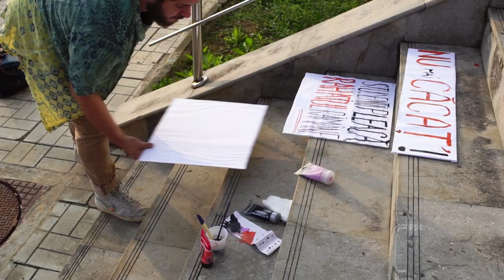Stunts sequence | Making of the movie dogpoopgirl | Behind the scenes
Sequence from making of the movie
Directed by Irina Epifan

Inspired by the true events of the Dog Poop Girl incident that took place in South Korea in 2005, Andrei Hutuleac's first feature film is a necessary cautionary tale about the dangers of Internet vigilantism in an ever-connected world.

Director: Andrei Hutuleac
Writer: Andrei Hutuleac

Producer: Dan Chisu
Co-producer: Andrei Gheorghe
Associate producer: Andrei Hutuleac
Director of Photography / Cinematography: Constantin Ene Jr.

Production Manager: Cosmin Dogaru
Production Coordinator: Willy Pearlson
Production Accountant: Anca Galu
Location Manager: Madalina Manda
Post-production Supervisor: Viorel Chesaru

1st Assistant Director: Mihai Chirila
2nd Assistant Director: Maria Dragoi
3rd Assistant Director: Alexandru Acsinte
Script Supervisor: Anca Florescu
Coordonator Figuratie: Silviu Velicu

Production & Costume Designer: Adeline Andreea Badescu
Assistant Production Designer: Victor Diaconu
Props Master: Denis Memedali
Costume Superviser: Alina Ababei
Wardrobe Assistant: Miruna Scortariu

Special Makeup Effects Artist: Sandra Potamian
Hairstylist: Alina Petcu

Boom Operator: Dan Damian
Sound Recordist: Marius Obretin
Dialogue editor / re-recording mixer / sound designer: Alexandru Dumitru
Sound designer / sound editor: Razvan Ionescu

Editing: Alex Pintica
Visual Effects Artist: Felix Lepadatu

1AC/Focus Puller: Horatiu Carpiuc
2AC/Focus Puller: Andrei Radulescu
3AC/Focus Puller: Ciprian Vidroiu

Associate Editor & Downloader: Claudiu Trif
Colorist: Laurent Morel

Assistant Script Supervisor: Ioana Pasarin

Gaffer: Costel Dinu
Electrician 1: Ionut Cone
Electrician 2: Radu Danian
Grip: Dragos Agavriloaiei

Craft & Catering: Mariana Ciutacu
Transport Coordinator: Cristi Agopian

Stunt Coordinator: Deliu Ionut
Dog Trainer: Marin Gabriel (Gaby Rocco Dresaj Canin)

Behind the scenes / making of: Irina Epifan